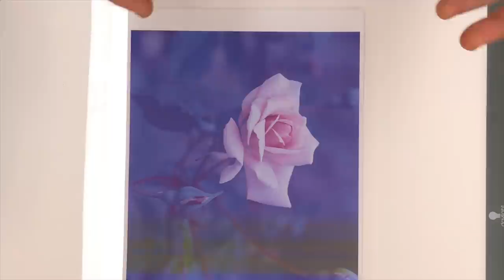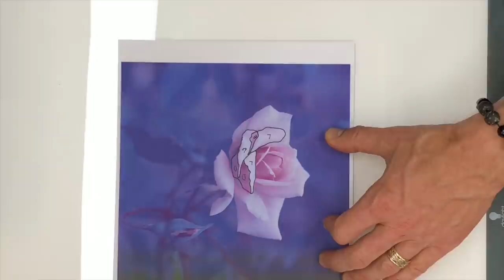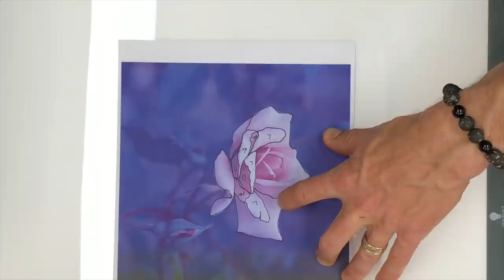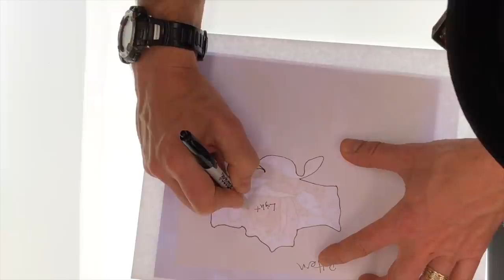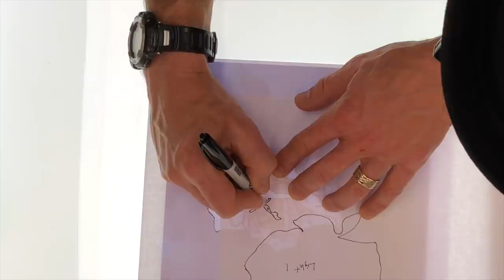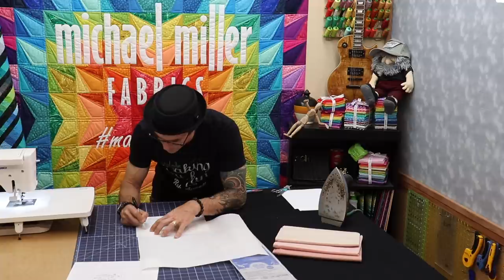Create Your Own Applique Pattern - Michael Miller Fabrics' Making it Fun #42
Rob Appell loves to create cool applique patterns from his photographs.Enjoy this cool tutorial as he walks you through the easy steps to creating your own applique pattern from any image.